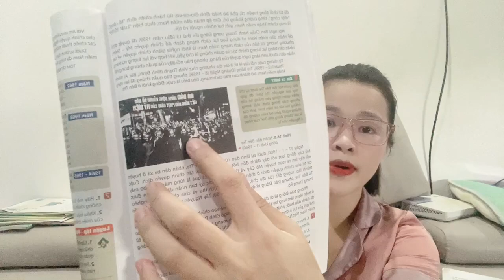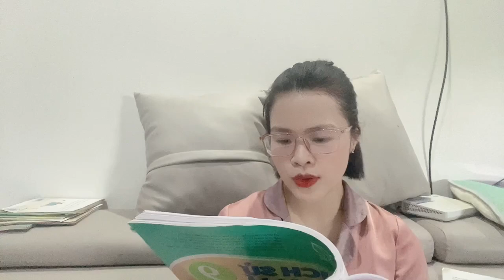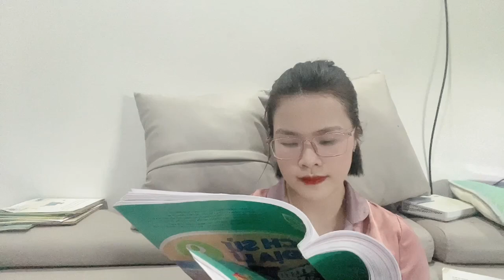hôm nay chúng ta đến với bài 16 cuộc kháng chiến của người Việt Nam chống Mỹ đánh trống